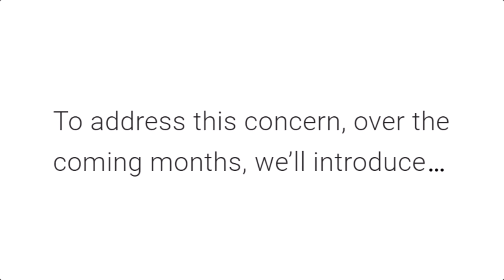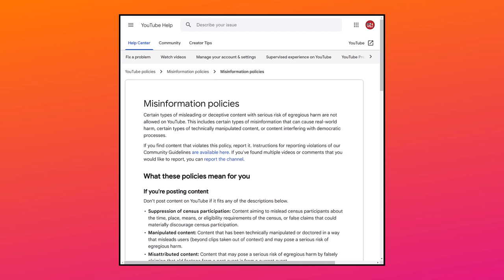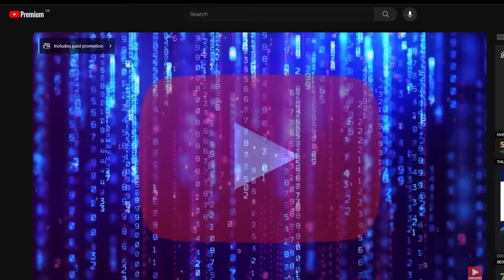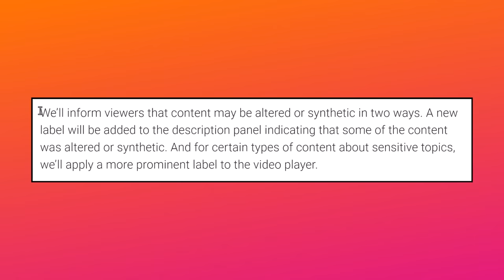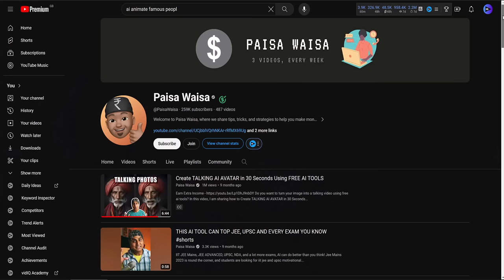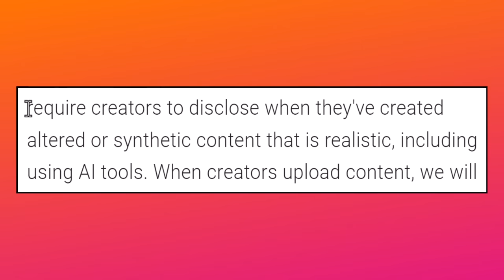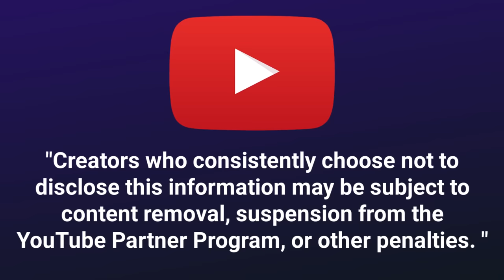YouTube Launches New AI Rules For ALL CREATORS!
YouTube is making BIG updates and changes to how AI content is identified and treated on the platform. This is definitely information ALL creators should get ahead of!

⏱️⏱️VIDEO CHAPTERS⏱️⏱️
0:00 - YouTube is introducing new AI rules
1:31 - Warn viewers when it's AI content
2:55 - Why is YouTube doing this?
4:22 - New privacy and content protection
5:29 - Creators must disclose AI content